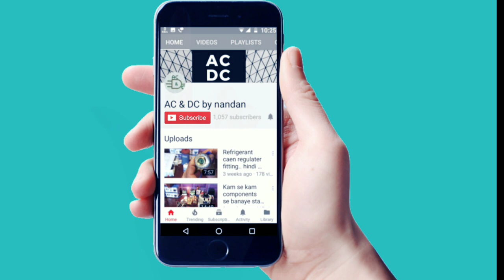3 KVA stabilizer transformer MEI core dalna sikhe..